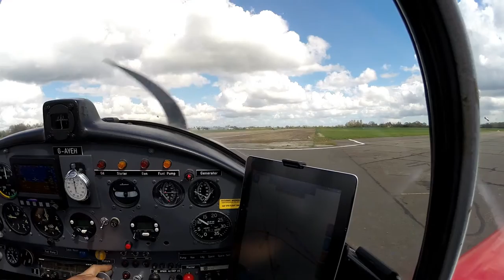Seething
Three of us flew to the old Liberator base at Seething (EGSJ) in Norfolk (UK) A lot of airfields were not able to accept visitors due to water logging but tarmac runway and hard taxiway made it an ideal destination for an impromptu Nayland Squadron outing.

RAF Seething as it was is 9nm SE of Norwich and was the home of the 448th Bomb Group USAF. The control tower museum is open on the first Sunday of each month:

Camera – Panasonic HDC – H59
Cameras - Go Pro Hero Black 3

If you enjoyed the video, give it a ‘thumbs up’ and leave a comment in the box below.